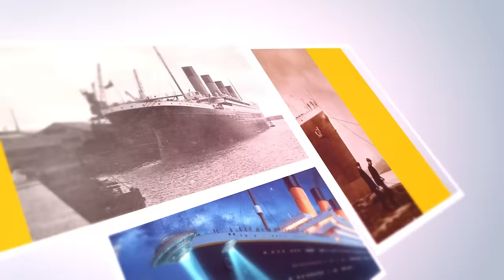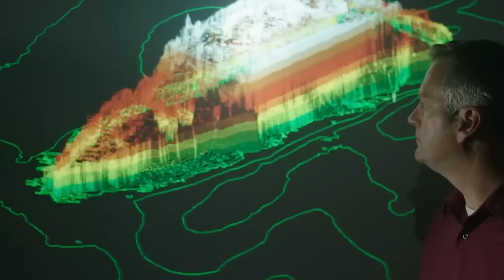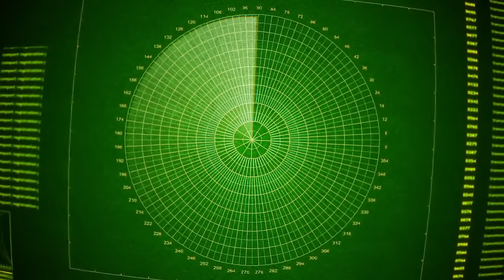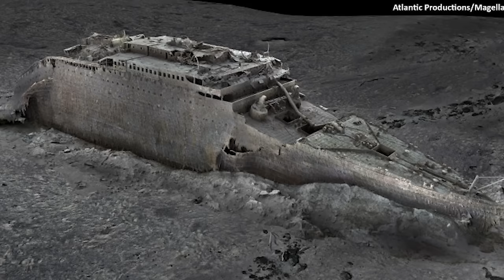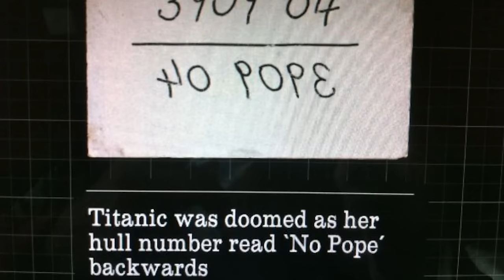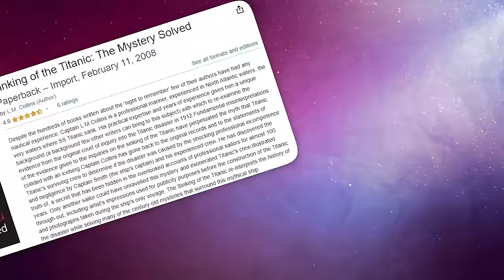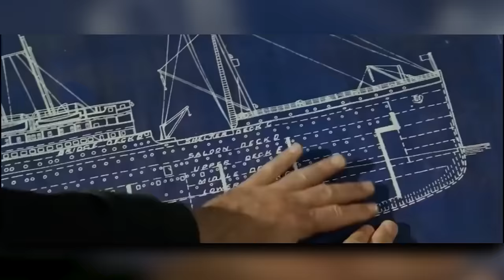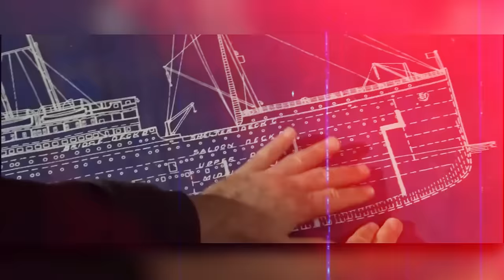Titanic Survivor Breaks Down In Tears:" It Is NOT What Your Being Told!"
The Many theories surrounding the sinking of the Titanic. In nineteen twelve, the Titanic embarked on its maiden voyage to New York City, but disaster struck when it collided with an iceberg near Newfoundland on April fifteen, nineteen twelve, claiming over one thousand five hundred lives. This tragedy spurred global attention and significant advancements in maritime safety. Yet, amidst the investigations, whispers hint at an alternate narrative. Recently, a survivor of the Titanic claimed the sinking is not what you're being told. This revelation has reignited discussions about what truly happened on that fateful night over a century ago. Join us as we delve into a different perspective on this century-old maritime tragedy—one that raises questions about what truly happened on that cold April night..